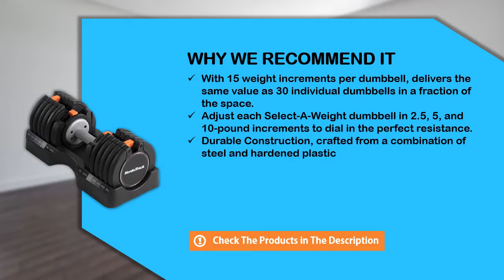NordicTrack 55 lb Select-a-Weight Dumbbell Pair - Best Adjustable Dumbbells for Home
Based on quality and value for the money, NordicTrack 55 lb Select-a-Weight is one of the best adjustable dumbbells for home in the market right now.

  (product price, dimensions, shipping, etc):

With 15 weight increments per dumbbell, delivers the same value as 30 individual dumbbells in a fraction of the space.
Adjust each Select-A-Weight dumbbell in 2.5, 5, and 10-pound increments to dial in the perfect resistance.
Durable Construction, crafted from a combination of steel and hardened plastic
Features a 10-pound handlebar that can be used individually.
Fitted storage trays included, Store your adjustable dumbbells in custom-molded storage trays when not in use.